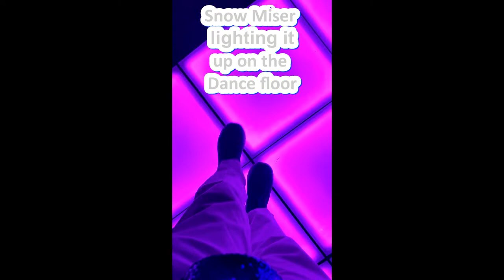Enchant Christmas walkthrough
Snow Miser takes you through a few brief video clips and photos of Enchant Christmas in DC at Nationals Park 12/5/21